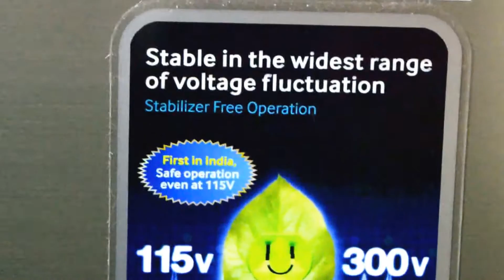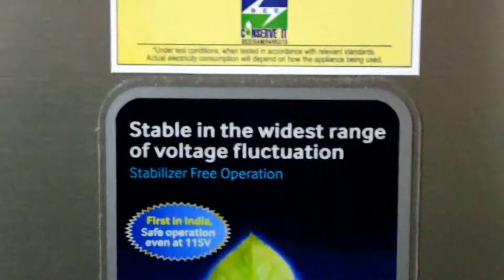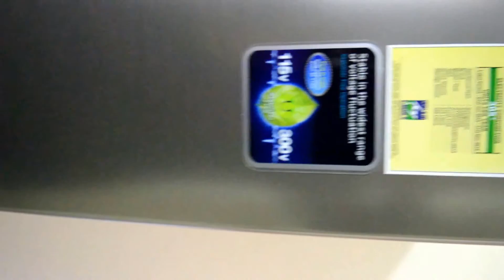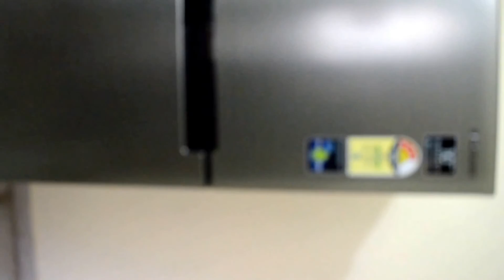Bonus#2 | Samsung 275ltr DoubleDoor Refrigerator RT29HARZASP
3 Star Rating
Frost Free
Platinum Inox
Top Freezer Refrigerator
WxHxD: 555 mm X 1685 mm X 637 mm